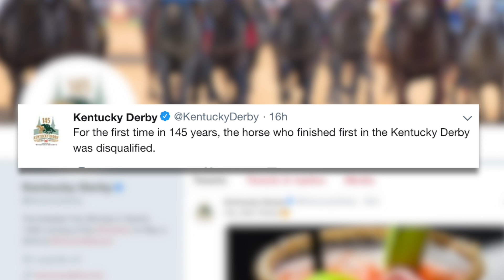Twitter Reacts To Kentucky Derby Controversy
The Kentucky Derby ended in controversy and, as usual, Twitter did not disappoint.